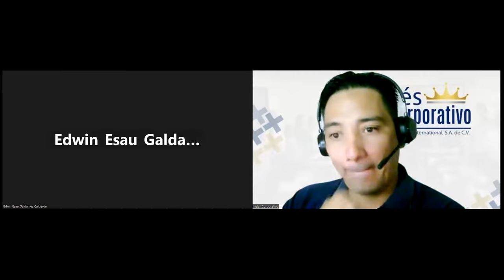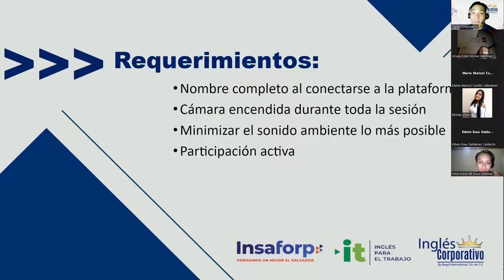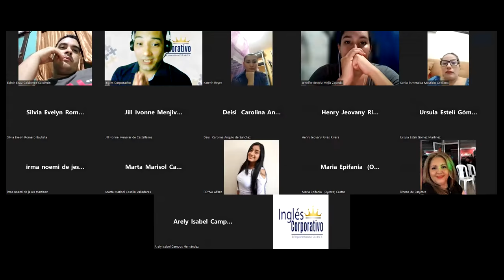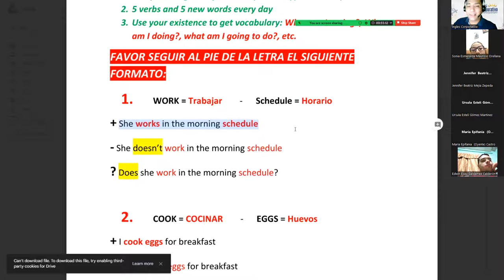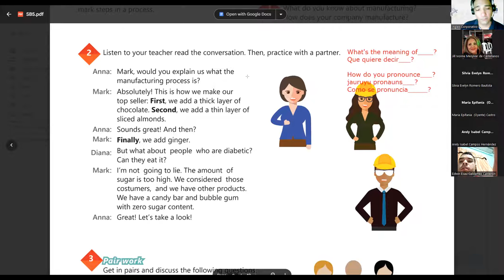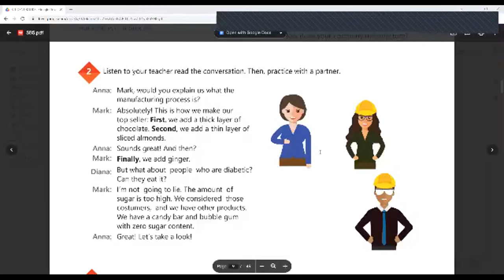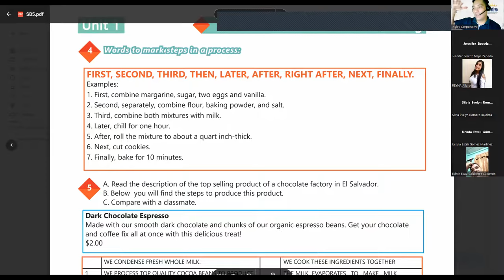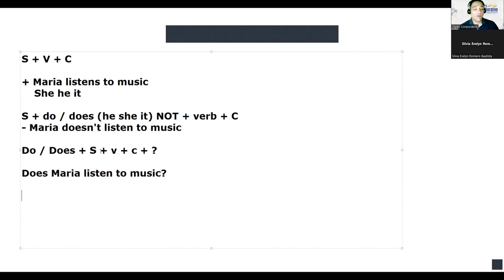SESION 1-17-7-2023-29750-8048-0125/2023-LINARES-Words to mark steps in a process.